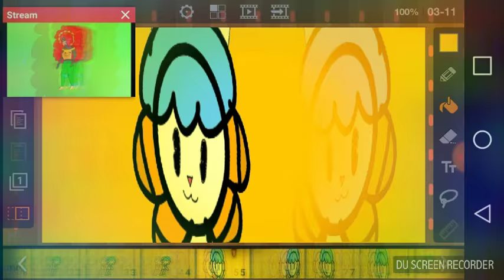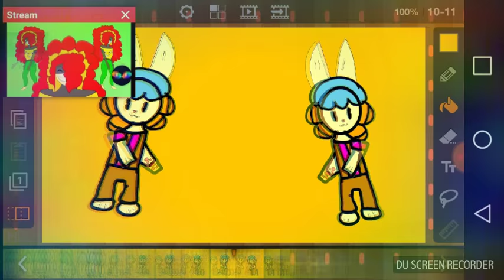Floil fury meme